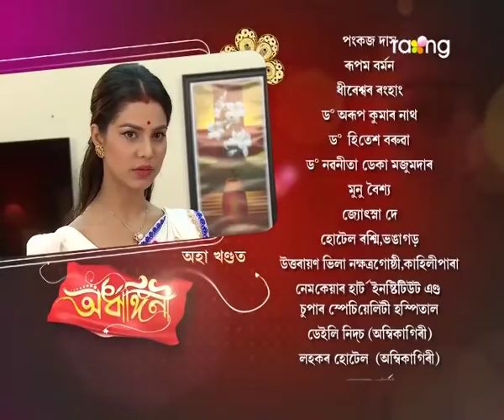Ardhangini- অৰ্ধাঙ্গিনী | 24th Aug 2017 | Full Episode | No 34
Episode 34:
কাবেৰীয়ে বাৰু কি কথাৰ বাবে ককায়েক মৃওিকৰ ওপৰত অভিমান কৰি আতৰি যায় ?